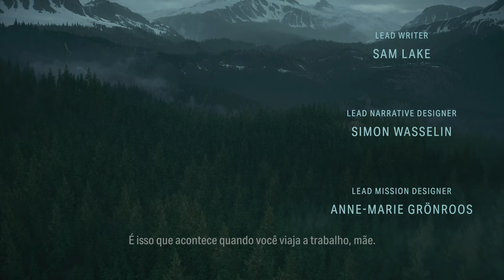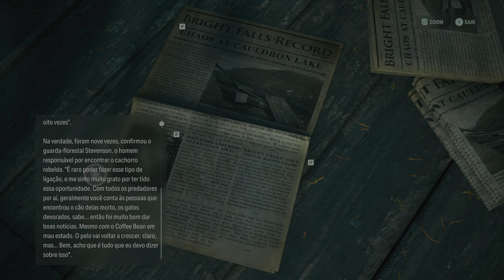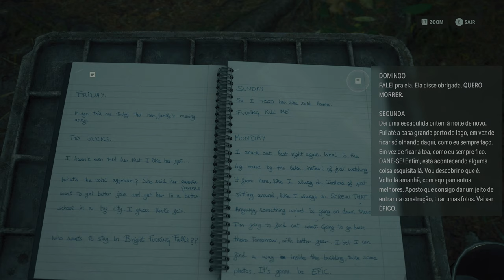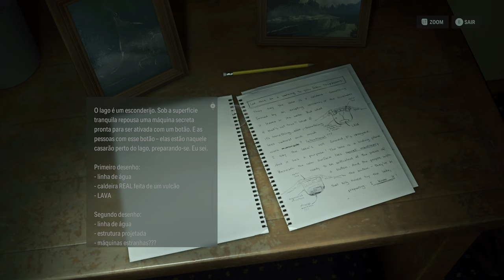Alan Wake 2 4K/HDR/FreeSync Premium Pro 60FPS✔No HUD - Parte 1 On Xbox Series X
O jogo começa com um monólogo de Alan enquanto o mostra com um buraco brilhante na testa. Um homem nu emerge das margens escuras do Lago Cauldron antes de ser encontrado e ritualisticamente assassinado.

A agente especial do FBI Saga Anderson e seu parceiro Alex Casey são enviados para a cidade de Bright Falls para investigar uma série de assassinatos ritualísticos realizados por um grupo que se autodenomina Culto da Árvore. Eles investigam a última vítima, o homem nu, que é revelado como o ex-agente do FBI Robert Nightingale.

Fonte: Wikipédia